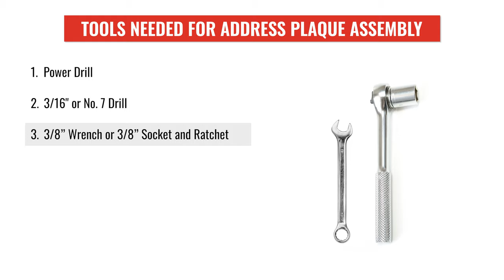How to Install Whitehall Mailbox Side Address Plaques - Five Easy Steps Video by MailboxInstall.com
Easy Step by Step Instructions on How to Install Side Address Plaques on your Whitehall Capitol Mailbox by MailboxInstall.com Also as a bonus for Mailboxinstall.com patrons, use code MAILBOXINSTALL for 12% off on mailboxes

In this video tutorial, we are going to provide you with step by step instructions on how to install Side Address Plaques on your Whitehall Capitol Mailbox.

Tools needed for Mailbox Address Plaques Assembly
• Power Drill
• 3/16" or No. 7 Drill
• 3/8” Wrench or 3/8” Socket and Ratchet
Follow these simple steps to assemble your Whitehall Capitol Mailbox
1. Unbox and layout all of your parts to be assembled.
2. Locate screw position marks on side of mailbox body. Drill holes through the mailbox walls with no. 7 or 3/16” drill. Clean surface.
3. With hex hole of threaded studs facing outward, insert them into the back side of both side plaques. Tighten by inserting Allen wrench into hex hole.
4. Apply supplied silicone on drilled holes. Position the side plaques so the studs are pushed through holes in the mailbox wall and the plaque is located within the border.
5. Apply silicone to supplied acorn nut. Attach acorn nuts to the plaque inserts from the inside of the mailbox using a 3/8” wrench or 3/8” socket and ratchet.

Visit MailboxInstall.com for a detailed step by step guide to installing your new Whitehall Mailbox.